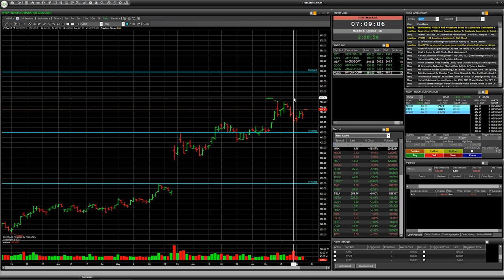Top 5 Trillion Dollar Companies to buy in August 2023 (Huge Potential) I AAPL, MSFT,GOOG,AMZN,NVDA